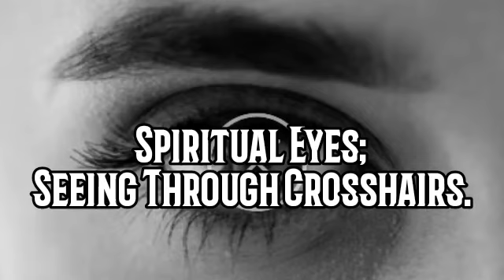Spiritual Eyes: Seeing Through The Crosshairs.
Matthew 6:22 - The light of the body is the eye: if therefore thine eye be single, thy whole body shall be full of light.

2 Kings 6:17 - And Elisha prayed, and said, LORD, I pray thee, open his eyes, that he may see. And the LORD opened the eyes of the young man; and he saw: and, behold, the mountain [was] full of horses and chariots of fire round about Elisha.

Proverbs 20:12 - The hearing ear, and the seeing eye, the LORD hath made even both of them.

Spiritual understanding & knowledge stems from the upgrade associated with the Alta Major within the throat. It links up with the pineal and pituitary as well as the Sacred Heart of the Thymus gland.

Much Love, health and healing, Christy, The Intimate Warrior.

Also on Spotify, and Pocket Cast, Breaker, Google & More.

✨ Please note that I am not a medical doctor. If you feel that what you're experiencing needs medical attention, please seek it.